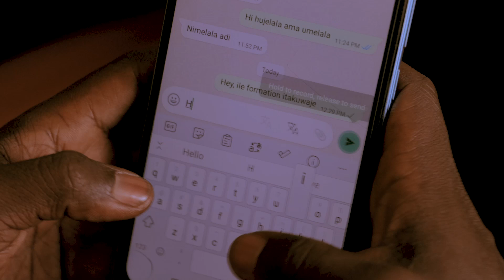Lambistic Season 1 Episode 1 ( 4k Video)